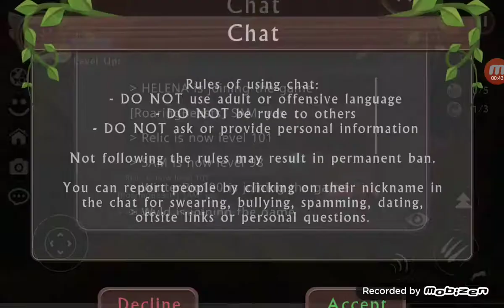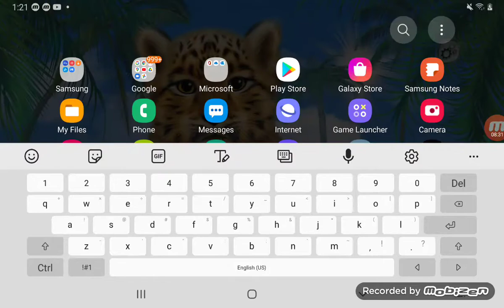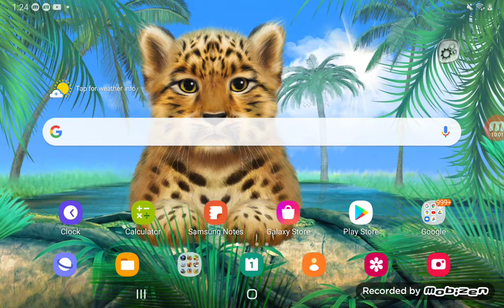Playing Wildcraft With Friends!